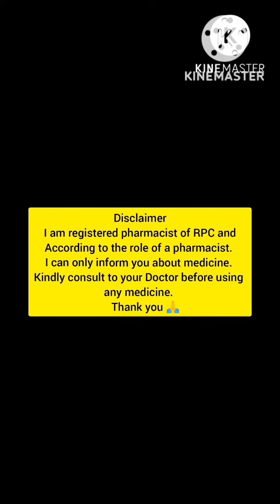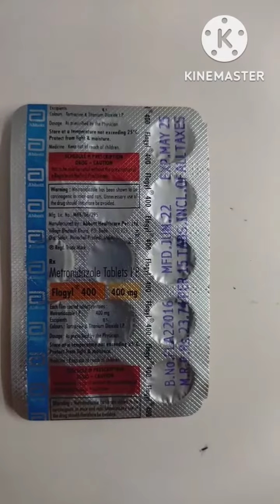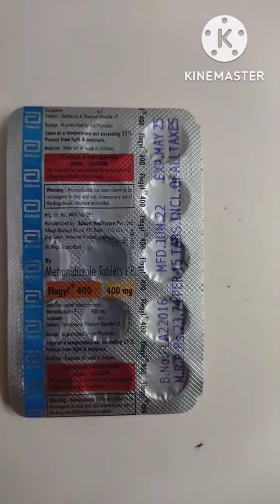flagyl 400 mg tablet.Metronidazole tablet. पेट मे, आँतो मे, फेफड़ों मे त्वचा मे इंफेक्शन को दूर करे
medicine information. flagyl 200 mg tablet.Metronidazole tablet. पेट मे, आँतो मे, फेफड़ों मे त्वचा मे इंफेक्शन को दूर करे